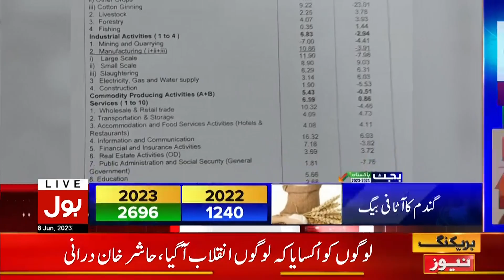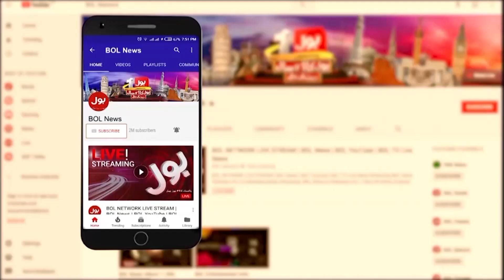Shehbaz Government Failure Exposed | Economy Crisis In Pakistan | Breaking News